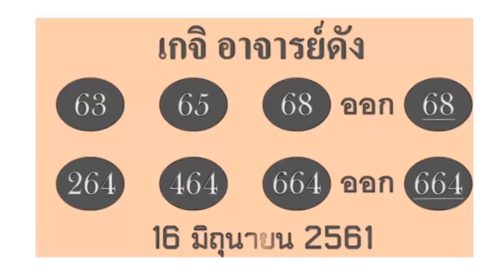เลขเด็ด เกจิ อาจารย์ดัง งวดวันที่ 16 มิถุนายน 2561!!!